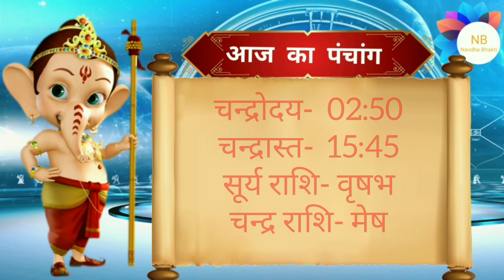Aaj Ka Panchang 06 June 2021 || आज का पंचांग || शुभ मुहूर्त, राहु काल || रविवार पंचांग || Sunday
AajKaPanchang

कोई भी शुभ कार्य करने से पूर्व शुभ समय शुभ नक्षत्र देखना बहुत आवश्यक है |
जानिए आज के दिन का शुभ समय